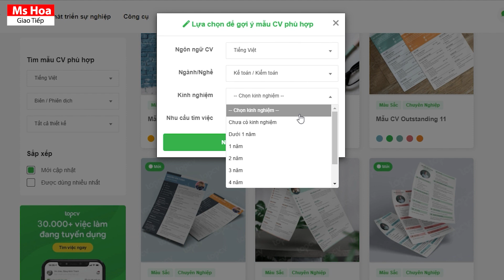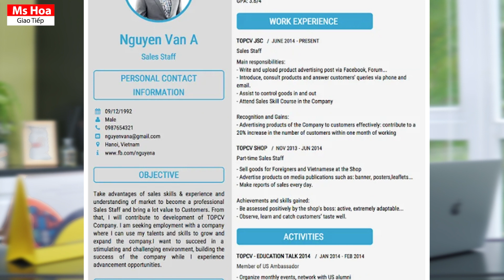Chữa Writing Tiếng Anh Cho Người Đi Làm - Unit 3: Cách Viết CV Tiếng Anh | Ms Hoa Giao Tiếp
Chữa Writing Tiếng Anh Cho Người Đi Làm
👉 Unit 3: Cách Viết CV Tiếng Anh Chinh Phục Nhà Tuyển Dụng

CV giống như 1 cơ hội để các bạn marketing bản thân với nhà tuyển dụng, quyết định xem bạn có cơ hội để được nói chuyện trực tiếp với nhà tuyển dụng hay không.
Viết CV tiếng Việt đã khó, CV tiếng Anh còn khó hơn nhiều.

Vậy làm sao để có bản CV chuyên nghiệp, thu hút nhà tuyển dụng? Theo dõi bài học hôm nay để có câu trả lời nhé!

Đừng quên quay trở lại vào 20h30 tối thứ 3 - thứ 7 hàng tuần để đón xem bài học mới nha!
Chuỗi "Các kỹ năng Writing cho người đi làm
- 20h30, thứ 3 - thứ 7
- Tại Youtube Ms Hoa Giao Tiếp

Hệ thống 23 cơ sở:
🔖 Hà Nội
Cơ sở 8: 66A Hoàng Diệu 2, P. Linh Chiểu, Quận Thủ Đức, HCM
Cơ sở 9: 278 Lũy Bán Bích, P. Hòa Thạnh, Q. Tân Phú, SĐT: 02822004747
🔖 Đà Nẵng
Cơ sở 3: 26 Ngũ Hành Sơn, Phường Mỹ An, Quận Ngũ Hành Sơn, Đà Nẵng - Số ĐT: 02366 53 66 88
🔖Hải Phòng
🔖Bình Dương
Cơ sở 1: 9-11 đường Yersin, TP.Thủ Dầu Một, tỉnh Bình Dương - Số ĐT: 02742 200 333
🔖Bắc Ninh
Cơ sở 1: 498 Ngô Gia Tự, P. Tiền An, TP. Bắc Ninh, tỉnh Bắc Ninh
🔖Vinh
Cơ sở 1: 74 Đường Hermann – P Hưng Phúc
🔖 Bình Dương
Cơ sở 1: 9-11 đường Yersin, TP.Thủ Dầu Một, tỉnh Bình Dương